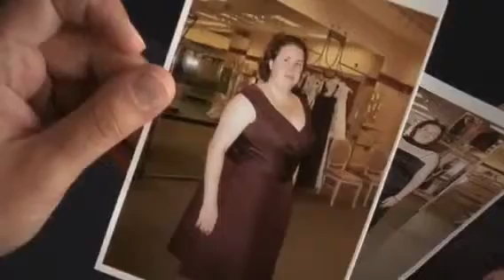LES MILLS PUMP Dana lost 150 pounds with LES MILLS PUMP!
The photo shown was taken 2 years after having gastric band surgery and Dana didn't lose any weight at all. She didn't like to fly anywhere because she had to get the extender piece for the seat belt.

"The key to my weight lose success was LES MILLS PUMP" Dana says, "and actually doing the physical activity it took to lose this kind of weight."

Dana lost 150 pounds with PUMP.

"PUMP is the simplest way to get a great workout because you're going to work out your whole body in a short period of time and not only get the strength training aspect but you also get the cardiovascular workout that you need."

"PUMP helped me break the cycle of what I was doing to myself because it gave my confidence. With LES MILLS PUMP, I started out at 270 pounds and lost 150 pounds. It's a whole other me right now."